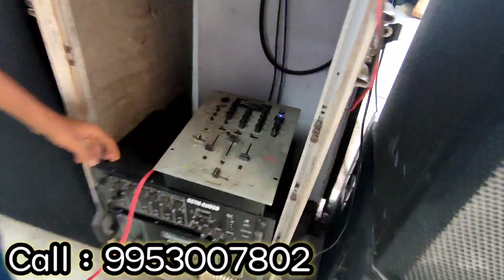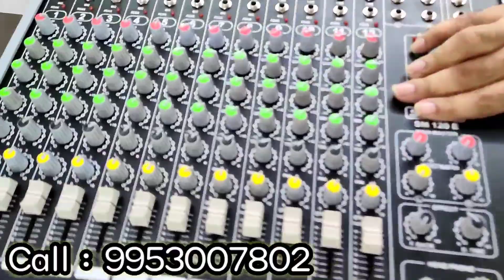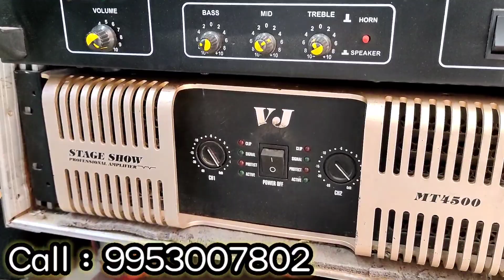𝕯𝖏 Setup 4 Top 4,800 Watt 2 Bass 8,000 Watt 4000,+4,000 Watt Amplifier Cheapest 𝕯𝖏 Market Delhi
Shop Name- Seth Audio ( Vj Seth Audio Centre )

Address - A - 22, Saraswati Graden Near Ramesh Nagar Metro Station Delhi - 110015

Shop owner mayank seth  : 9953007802

::::::::::::::::::::::::::::::::::::: FD World :::::::::::::::::::::::::::::::::::::

If You Like The Video Give It A Thumsup & Comment If You Are Interested With Any
Share This  Videos As Much As You Can
                                          Bcoz